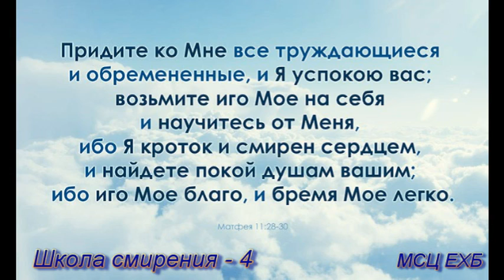Школа спасения - 4" А. Сенцов. МСЦ ЕХБ.